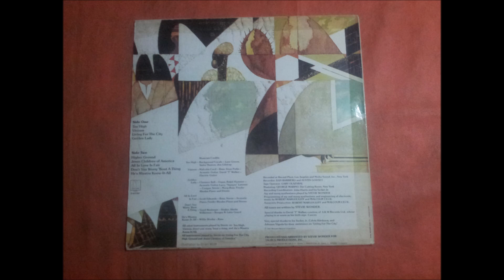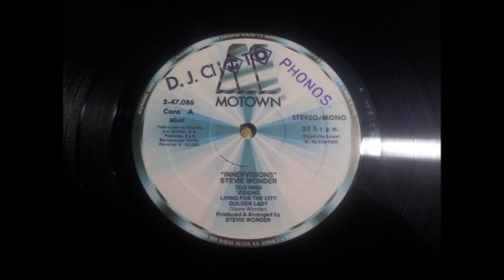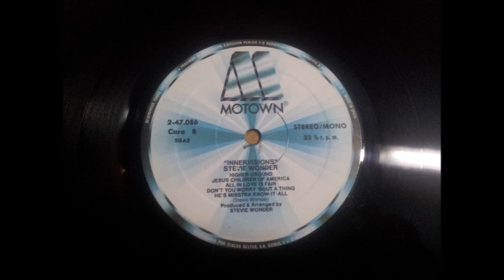STEVIE WONDER.''INNERVISIONS.''.(JESUS CHILDREN OF AMERICA.)(12'' LP.)(1981.)